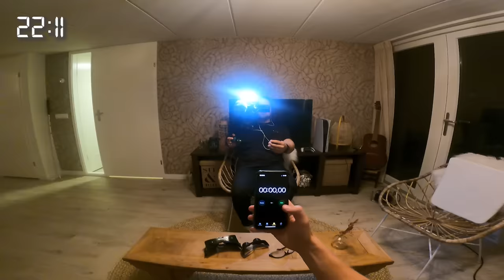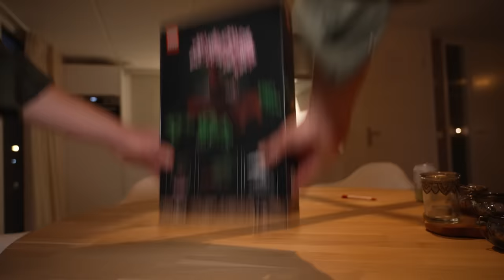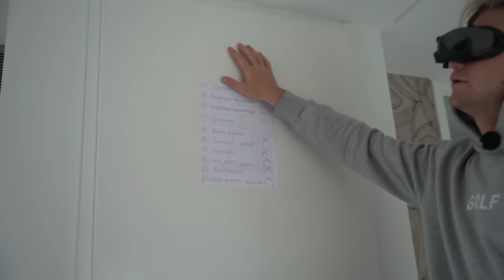Ik Was 50 Uur Blind | Kalvijn